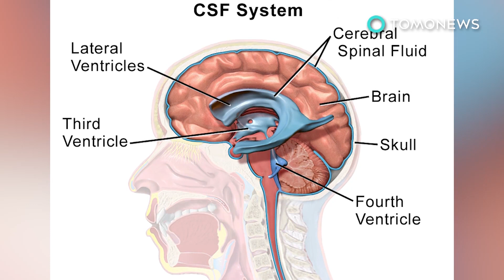Pilek seorang wanita ternyata kebocoran cairan otak - TomoNews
OMAHA, NEBRASKA — Keluhan wanita Nebraska tentang pilek dilaporkan berubah menjadi mimpi buruk kesehatan.